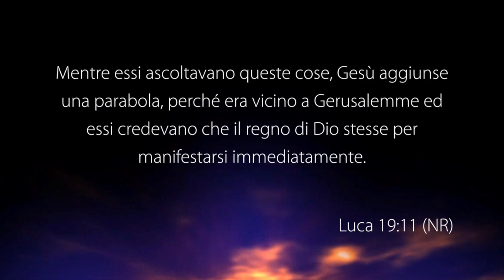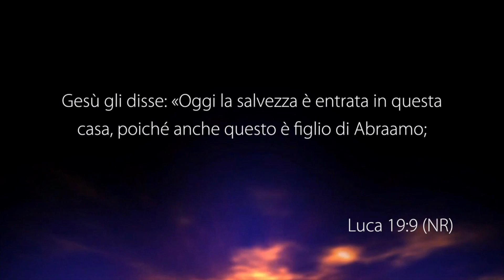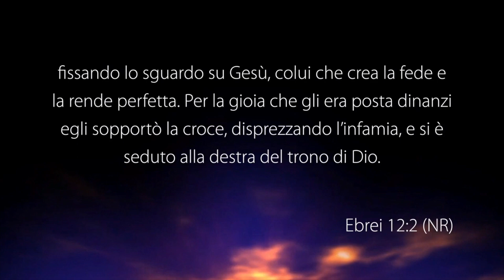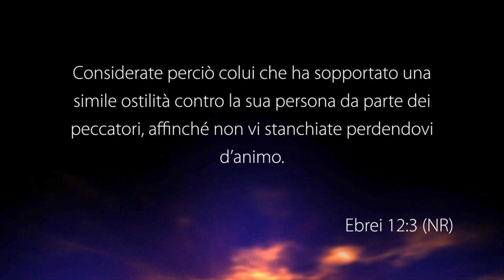Restituzione - Con il pastore: Felix Banond